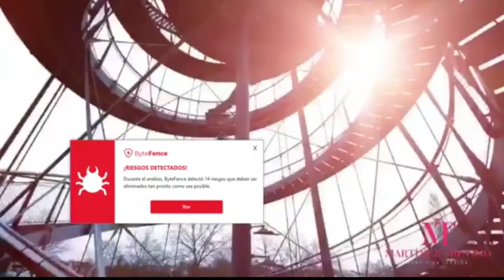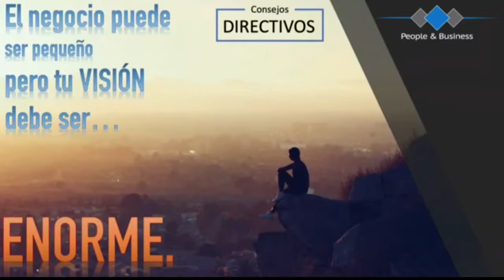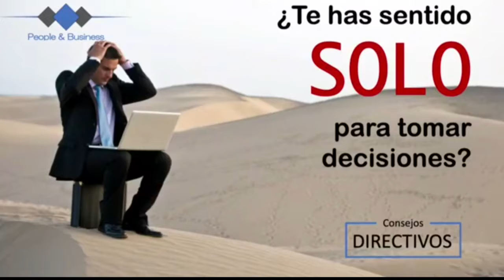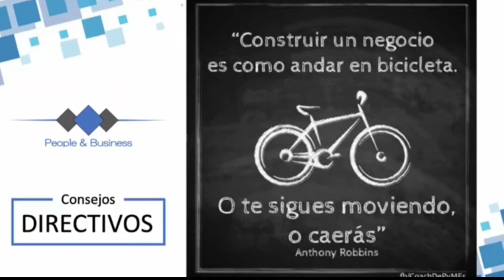People & Business| Martínez Treviño| Importancia de una Estructura Corporativa y Corporativa Laboral